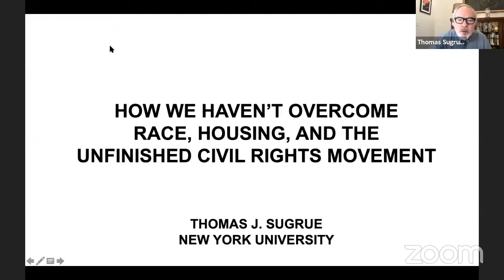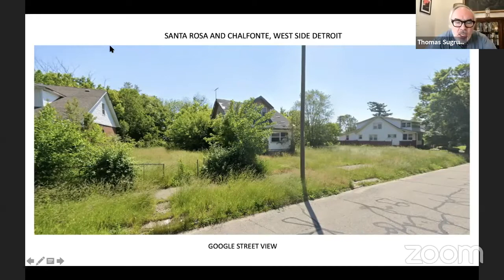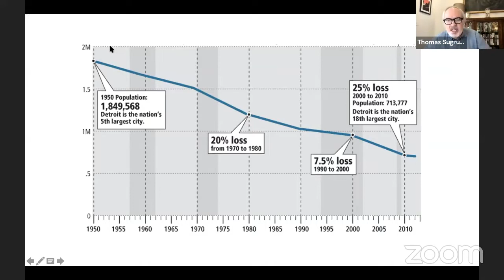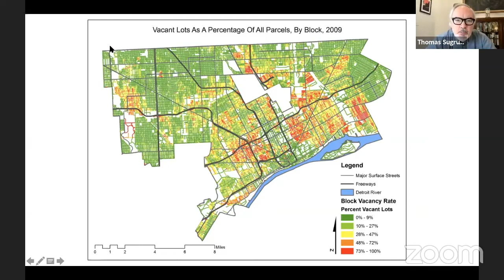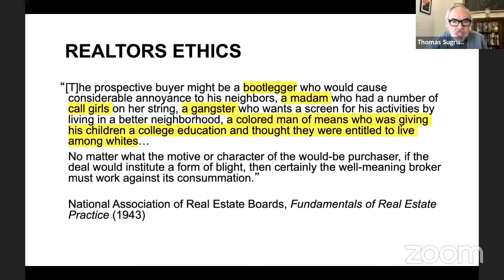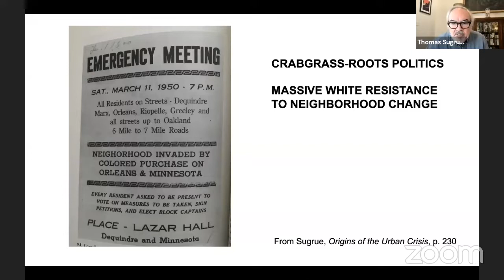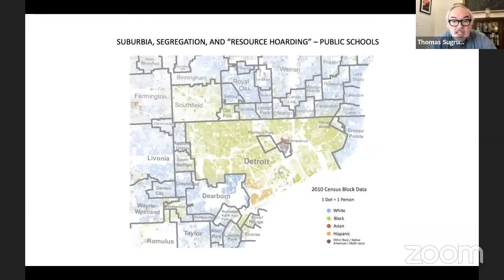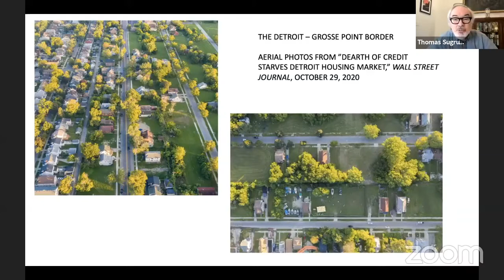Selective Access to the American Dream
Guest speaker Thomas J. Sugrue is a Detroit native and currently professor and director of the Cities Collaborative at New York University. A leading scholar of race, civil rights, and cities, he is author of four books and editor of four others. The Origins of the Urban Crisis: Race and Inequality in Postwar Detroit won several awards, including the Bancroft Prize in History. Sugrue’s essays regularly appear in major periodicals. In addition to his scholarly work, Sugrue has served as an expert witness in several civil rights and voting rights cases.